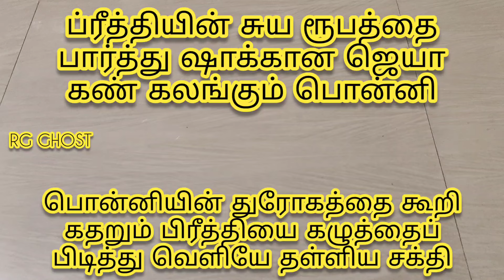ஆறுதல் கூறச் சென்ற சக்தியிடம் கையும் களவுமாக சிக்கிய ப்ரீத்தி 14 Jun 2024#ponniserialreview